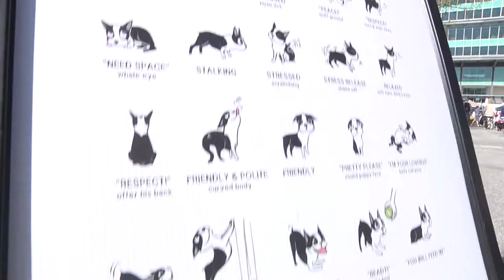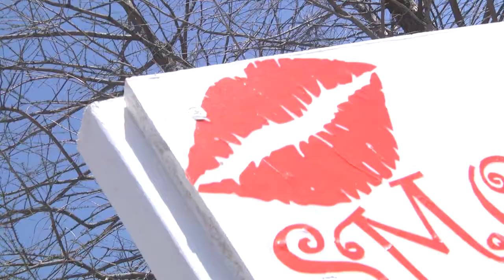Become a Sponsor of Mutt Strut 2018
Watch this video to learn more about Mutt Strut, and we hope you consider joining thousands of other pet lovers in 2018 for the 15th annual Mutt Strut!

We had a gorgeous day for 2014 Mutt Strut on Saturday, April 26th! Nearly 7,000 IndyHumane advocates and their best animal pals came out to the Indianapolis Motor Speedway to support the Humane Society of Indianapolis.